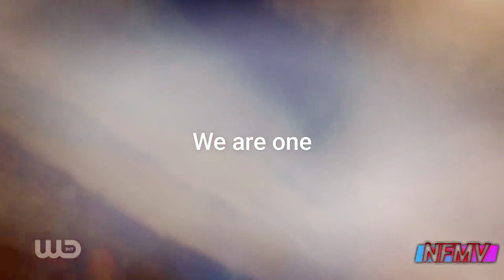Elseworlds (Tribute) We are one (700 Subs Special)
The Flash 5x9 Arrow 7x9 Supergirl 4x9
MUSIC We Are One BY 12 Stones
EDITOR J.P.L.A 1:01 G.L.A 1:46  F.L.A 0:00 MUSIC VIDEO